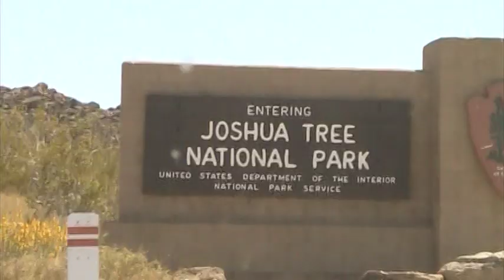Joshua Tree National Park, California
Video 1411 (5th journey) of a reality travel show with your host David Rush.